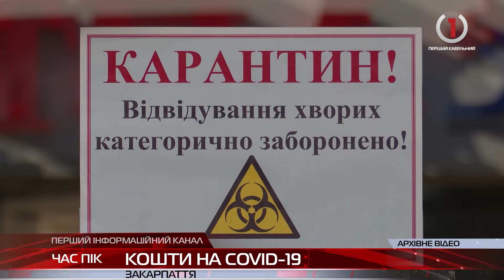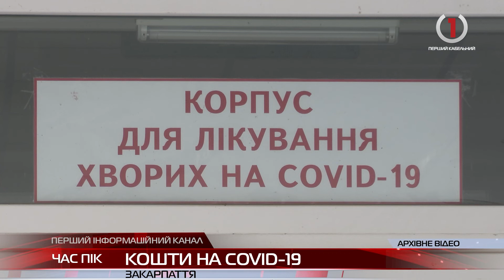Закарпаття отримало 5,2 млн гривень за лікування пацієнтів із COVID-19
НСЗУ виплатила близько 163 млн грн за меддопомогу пацієнтам із COVID-19. Відповідальність за розрахунок та нарахування таких виплат несе виключно керівник конкретного медичного закладу,а хворих коронавірусом повинні лікувати виключно за державні кошти. Скільки отримали медичні заклади Закарпаття, що протидіють поширенню COVID-19?